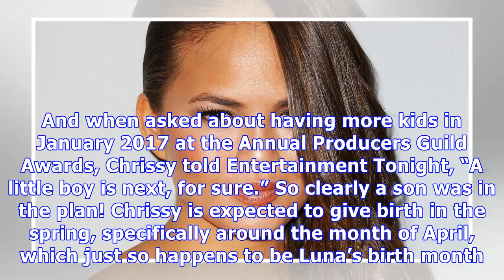Chrissy Teigen & John Legend Officially Announce Gender Of Baby #2 — Is It A Boy Like They Wanted?